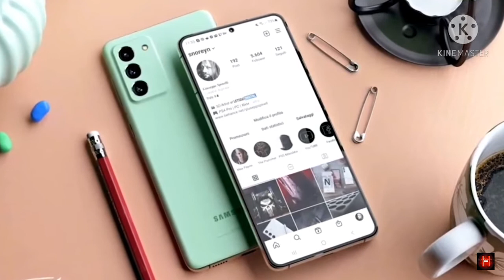galaxy s21 fe